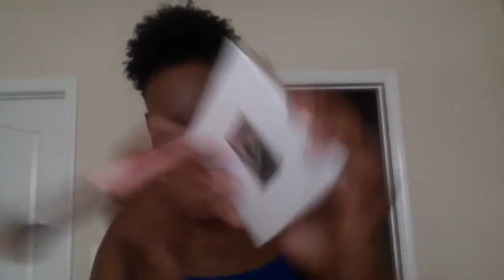GRWM - Born to Run Palette!